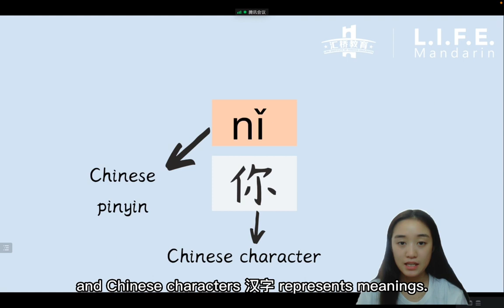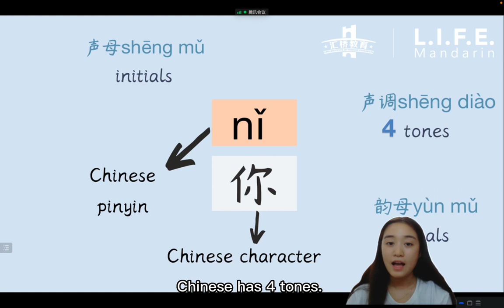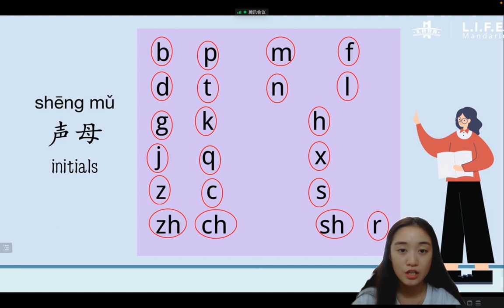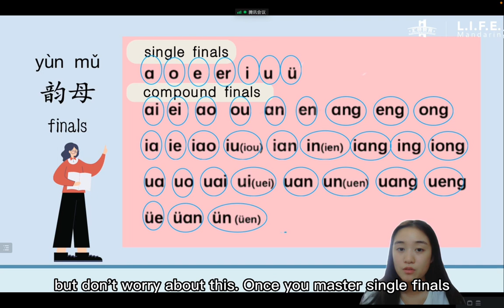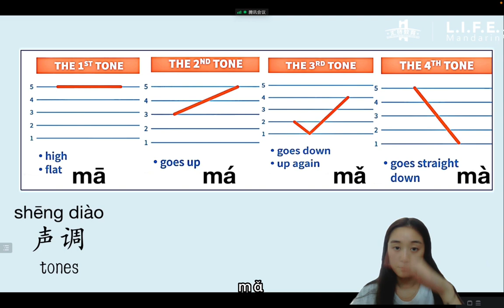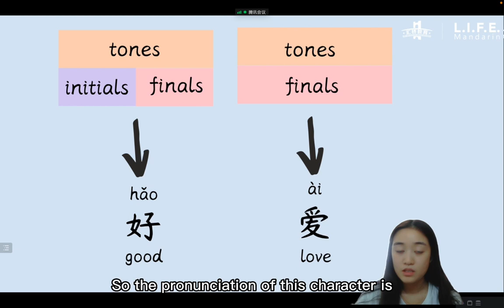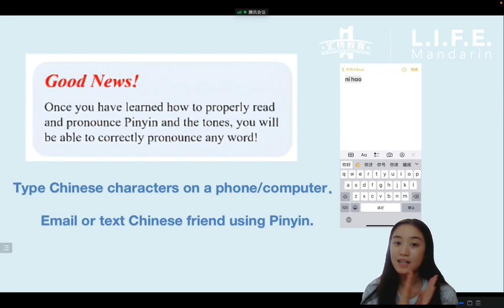【跟L.I.F.E.学汉语】Beginner Lesson 01｜Chinese pinyin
Learn Pinyin easily and efficiently!
If you are interested in learning Chinese better and faster, we also offer professional Chinese proficiency test and low-cost online Chinese lessons.